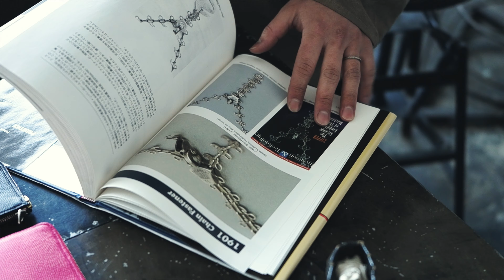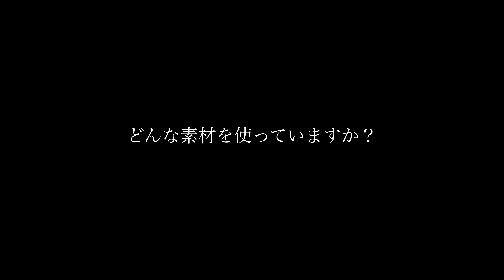ED ROBERT JUDSONってどんなブランドですか？新井薬師のスタジオでデザイナーに伺った。 Satoshi Ezaki ED ROBERT JUDSON | Dice&Dice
バネ弾性理論の発見者である科学者のRobert Hooke(ロバート・フック)。
ファスナーを考案した発明家のWhitocomb L Judson(ウィットコム L. ジャドソン)。そして東京を意味する「江戸」。すべての言葉を掛け合わせ、創造された架空の職人が「ED ROBERT JUDSON」。
”日常の物事をヒントに架空の職人が生み出すアイディアツール"をコンセプトに掲げ、思わず触りたくなる様な仕掛けを用いて、手にした人の感性を広げる為の”プロジェクト”。
デザイナー 江崎 賢氏は、文化服装学園を卒業後、某アパレル企業で働きながら、趣味でレザークラフトを行っていた。
その趣味が高じて、「新しいものを、皆がワクワクするようなモノを生み出したい」という想いから、2009年「ED ROBERT JUDSON」を設立。
相反する素材を組み合わせる(自然的な革に人工的な工業用パーツを合わせる等)ことによって"ギャップ"が生まれ、ミシン目のように正確なハンドソーイングのステッチを加えると意外性と温もり溢れる不思議なものができあがる。
動画内で紹介しているは、2020年秋に発売予定の新作、1本のファスナーから2つのポケットが現れる特殊な構造をもった財布「MAGIC PURSE」。
それぞれのポケットは異なる用途に対応しておりシーンに合わた使い分けが可能。
スライダーの色(シルバーとゴールド)でどちらのポケットか判別がつく仕様になっており、ダイスアンドダイスではこの商品の販売は2020年秋を予定しています。

Dice&Dice 実店舗 :
福岡県福岡市中央区今泉2-1-43 DXD bldg